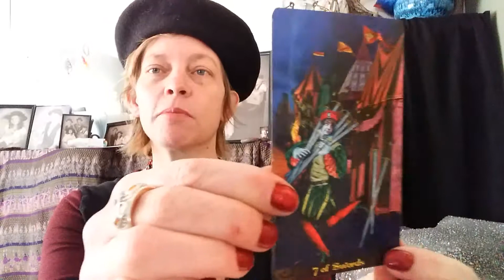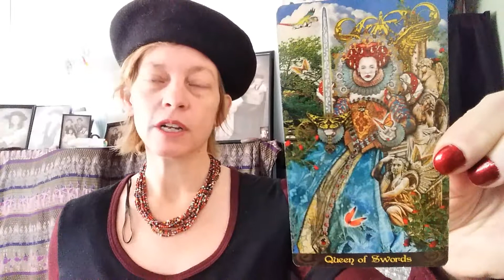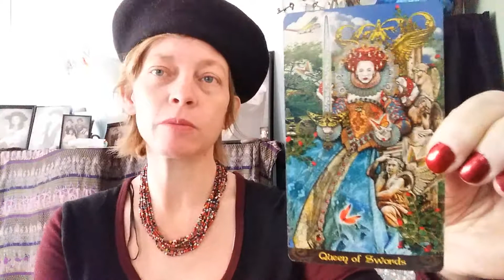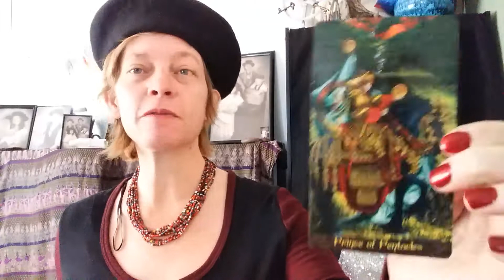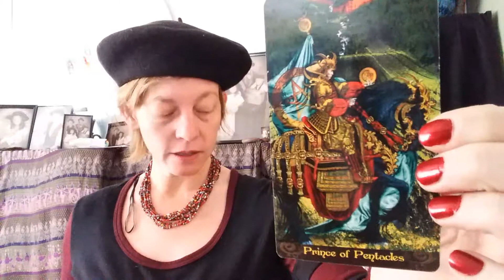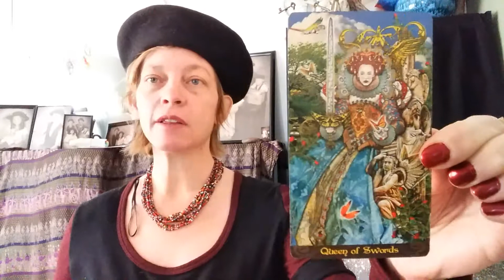Aquarius tarot reading for the new moon in Sagittarius December 7th 2018 Divine path psychic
This is the last new moon in 2018 on December 7th and I have recorded a tarot reading for all the sun moon and ascendant signs of the zodiac on my YouTube page.

About the new moon in Sagittarius on December 7th 2018:

On December 5th the sun moves into Sagittarius which is squared Neptune in Pisces. The sun is a huge fireball bringing warmth & happiness and Sagittarius are the coals that keep us warm from within. It's dark and freezing cold outside but it's the inner warmth will help us navigate through the darkness.

Neptune represents our dreams and intuition which keeps us focused on our bright future. This is a time to plan ahead and really manifest it. On December 6th Mercury goes Direct in the 5th house of Scorpio, this is a blessing. Our mind will be sharp so we will be able to trust our thinking and see clearly the truth. A time to be creative. This is a time to own our power by embracing our dreams, desires and intentions by taking Direct action.

The moon moves into the warmth of Sagittarius on Thursday, this will be insightful! This is a day to cut out what no longer serves a purpose in our lives, maybe by donating boxes of possessions that we have outgrown or no longer need, that are taking up precious space.

SInce this is the last New Moon of 2018, this MOON will help you complete your projects or unfinished business. This is a perfect time to tie it up open ends and call it done. It's a time to decide whether you want to hold on or Let It Go.

The new moon in Sagittarius will be in the 6th House of health and routine and service. This is a good time to refresh your Body, Mind and Spirit by starting a new healthy habit, perhaps with meditation, eating habits, exercise routines, and having healthy relationships.
If there's something unhealthy in your life ( persons, places or things)  it's time to cut it out. You don't have to explain yourself. You will get clear with a new vision of a routine that moves into the New Year.

This is the New Moon Tarot spread for the moon in Sagittarius this December 7th 2018. I'm going to draw 4 cards for each sign of the zodiac.
1. How can my mind expand?
2. How can my heart grow?
3. What boundary am I ready to push through?
4. What dream is calling to me next?

Instagram.com/divine_path_psychic